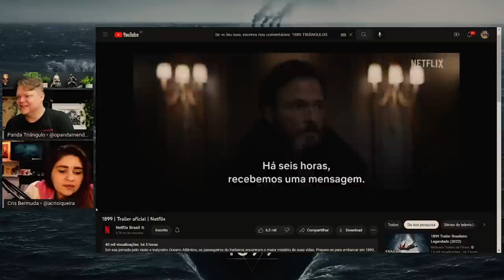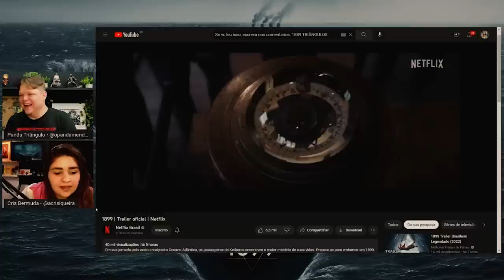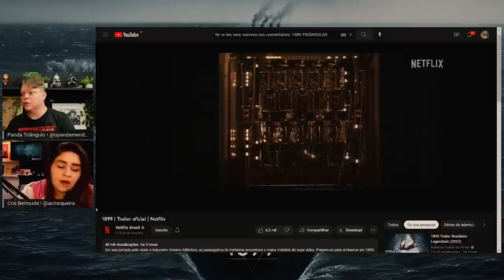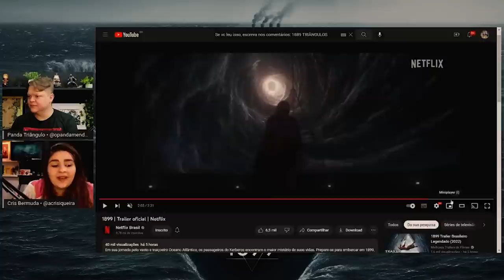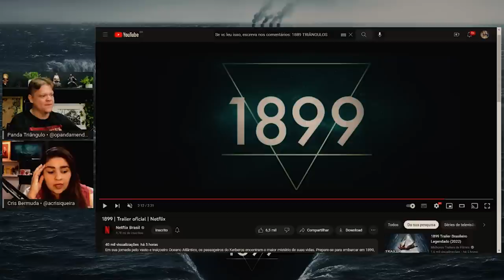1899 ▽▲ QUAL O SEGREDO DO TRIÂNGULO?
Vídeo de bate papo sobre o trailer final da série 1899 - dos mesmos criadores de DARK na Netflix. A série estreia dia 17 de novembro de 2022 e vai rolar maratoxinha no nosso canal do Youtube.

1899 (NETFLIX) - Em um navio a vapor migrante rumo ao oeste para deixar o velho continente de Londres para Nova York, os passageiros, uma mistura de origens europeias, estão unidos por suas esperanças e sonhos para o novo século e seu futuro no exterior. Quando eles descobrem outro navio migrante à deriva em mar aberto, sua jornada toma um rumo inesperado. O que eles encontrarem a bordo transformará sua passagem para a terra prometida em um pesadelo horrível.